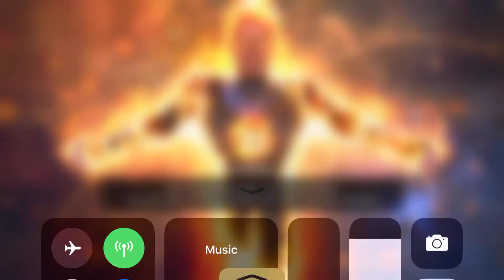Back Issue #2: Variant 2.2 Mister Sinister Take Down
R3 Sentinel vs Mister Sinister on Aggressive Regeneration node in Back Issue #2 (Variant 2.2 chapter). NO Boost,

I could have finished with 70% health, but I messed up in the end.